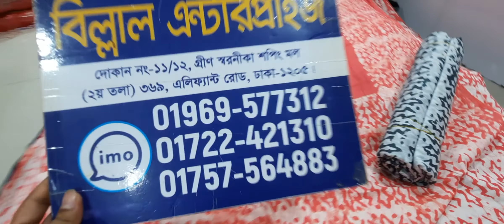♥ঈদের উপলক্ষে অরগেন্ডি বাটিকের টারসেল থ্রি পিস কিনুন ঘরে বসে ♥